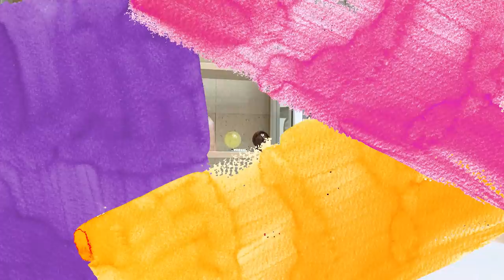🧚🏻영혼의 빛깔🎀진주아가편🧚🏻